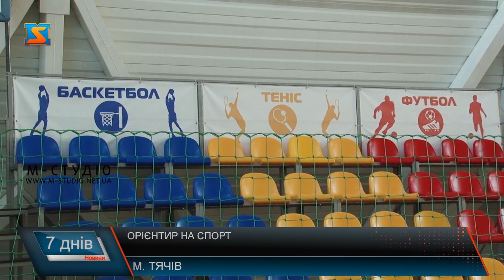Орієнтир на спорт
Створення Тячівської об’єднаної територіальної громади дало змогу розвивати важливі соціальні проекти, на які раніше коштів не вистачало. Особливу увагу приділяють тут розвитку спорту. Вже побудовано низку великих та малих спортивних об’єктів. В громаді з’являються щоразу нові спортивні секції, а талановита молодь робить успішні кроки в спортивній кар’єрі.